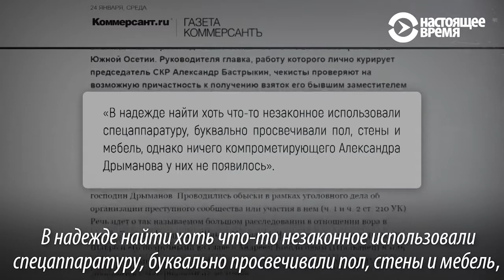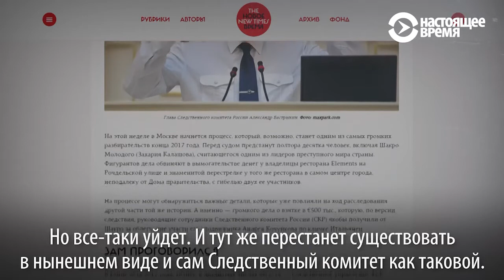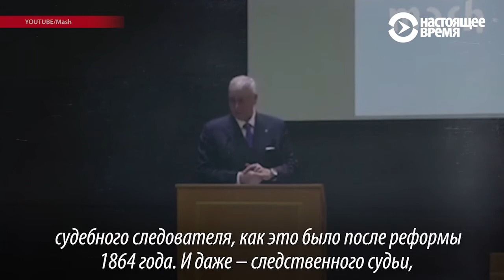Все в плену у ФСБ. Как чекисты победили следователей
Война двух российских силовых ведомств началась в 2016 году